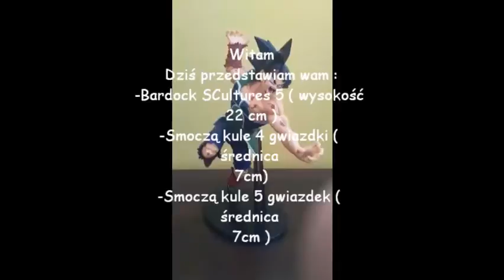Bardock SCultures 5 i dwie Smocze kule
Witam
Chciałbym dziś zaprezentować figurke Bardocka Scultures 5 i dwie smocze kule  4 i 5 gwiezdną o średnicy 7cm
Jesli spodoba się wam filmik dodam nowe z moją kolekcja kart Dragon Ball a w niedalekiej przyszłości z innymi figurkami Dragon Ball.
Dziękuje za obejrzenie i pozdrawiam .